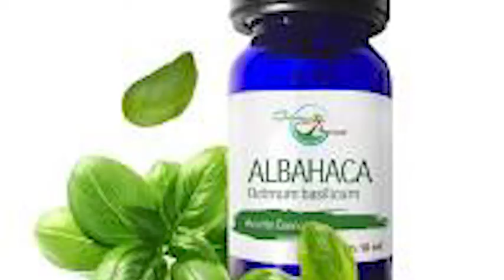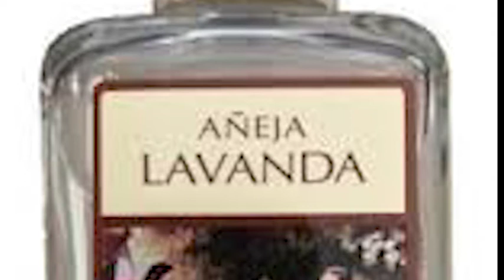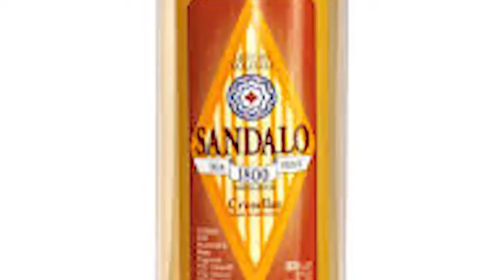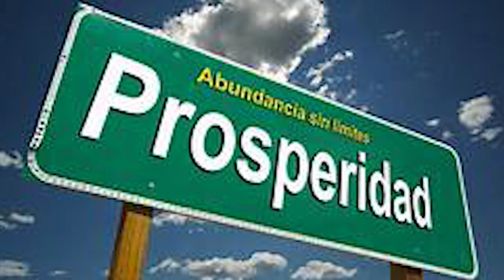💯💪✔ACEITES ESOTÉRICOS SUS USOS Y UN RITUAL PARA LA PROSPERIDAD💲💲💪✔💯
Desde la antigüedad los aceites se ha utilizado en la magia, ha surgido en todas las culturas de la humanidad y la hemos asociado al triunfo y a la sanación. Los aceites esotéricos han estado presentes en cada período histórico y en todos los niveles sociales, aunque algunas veces ha sido en secreto.
Los perfumes y olores siempre han sido ingredientes importantes de las recetas de hechizos, preparación de amuletos de protección y conjuros de amor.